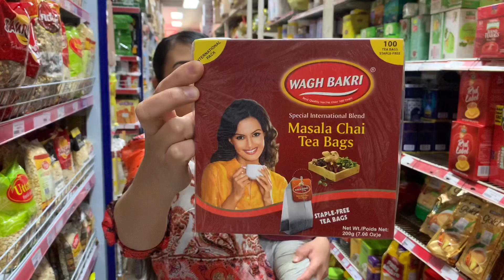Family Vlog 43 تمام ضروريات آشپزخانه مرچ، سير، زنجبيل و مساله جات